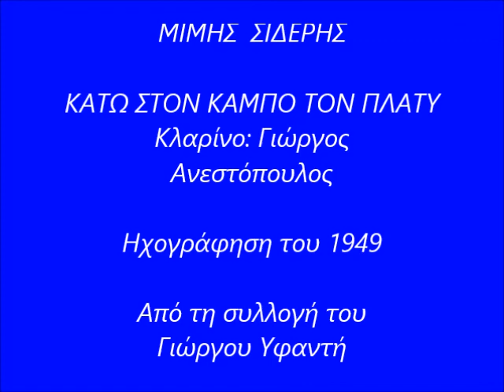ΜΙΜΗΣ ΣΙΔΕΡΗΣ- ΚΑΤΩ ΣΤΟΝ ΚΑΜΠΟ ΤΟΝ ΠΛΑΤΥ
Κλαρίνο: Γιώργος Ανεστόπουλος'